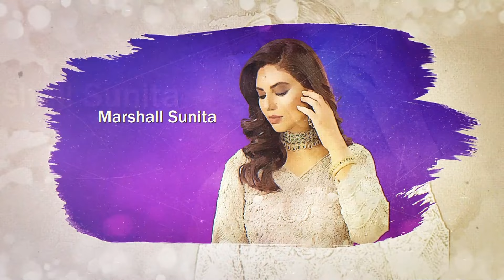Pride | Orgullo | Capítulo 6 Completo | (Novelas en Audio Español) | CG1O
Pride gira en torno a la historia de una mujer que es la única hija de un hombre de negocios muy rico. La historia muestra cómo, debido a su riqueza, cree que puede poseer cualquier cosa o persona. Observe cómo este pensamiento peligroso destruye vidas y relaciones.

Director: Asim Ali
Producer: Sadia Jabbar
Cast:
Noman Ijaz as Maqsood
Sunita Marshall as Shahina
Minal Khan as Hani
Sadaf Aashan as Rashida
Mahjabeen Habib as Shehnaz
Munawar Saeed as Seth Sajawal
Aiza Awan as Chandni
Swaleh Qayyum as Haroon
Afshan Qureshi as Mumtaz
Saman Ansari as Zamarud
Farooq Jawaid as Aizaz
Benazir Khan as Azra